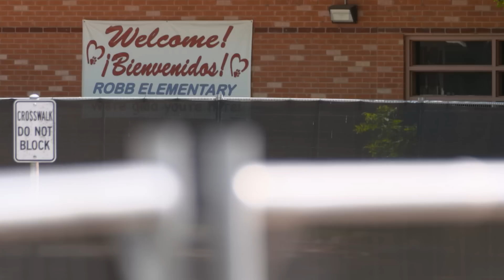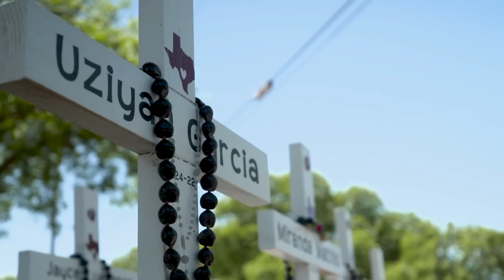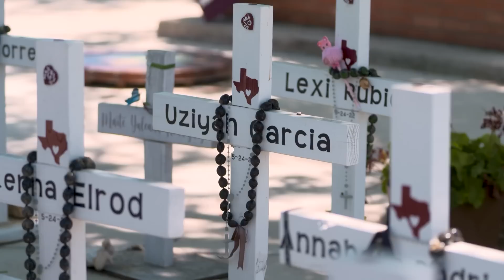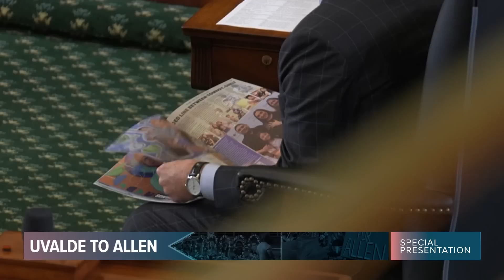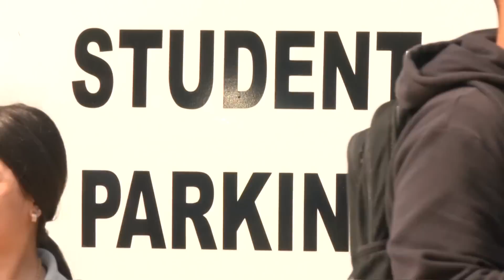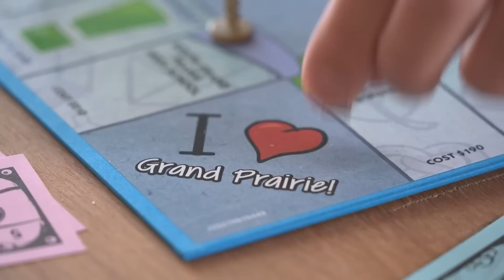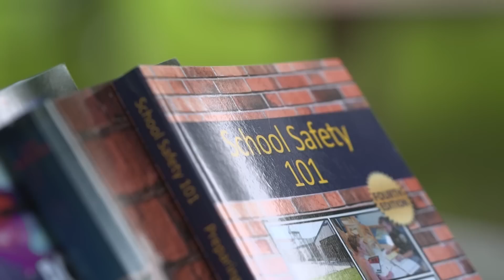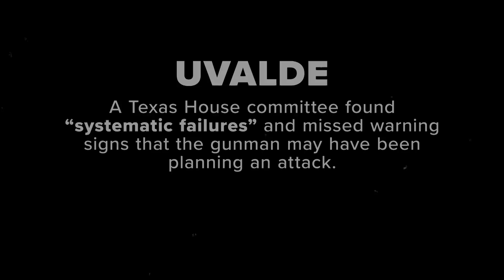Uvalde To Allen: When Will It Stop?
From Uvalde to Allen, multiple mass shootings have brought tragedy to Texas. On the one-year mark of the Robb Elementary school shooting, we ask when it will stop.